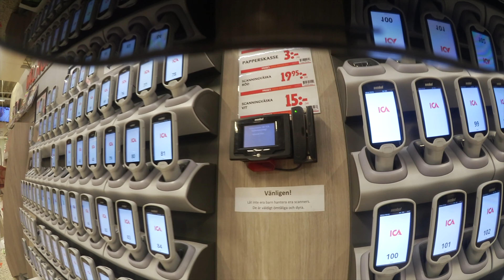en helt vanlig TRÅKIG dag + speedcleaning - vlogg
Open me darlings!

Equipment

Cameras:
Canon 550D
Canon M3

Sound:
König CMP-MIC9

Editing software:
Final Cut Pro X
Audacity
Procreate
Assembly
Photoshop fix
Photoshop mix

Vanliga Frågor:

Hur gammal är jag: 24
Var bor jag: Skåne
Vad identifierar jag mig som: Man
Är jag vegetarian: Nej
Är jag vegan: Nej
Äter jag kött: Ja
Är denna lista helt onödig?: Ja ;)

Copyrighted during production and with this upload as original intellectual property according to Sweden copyright laws!

Any Logo associated with the brand Digazmo is Digazmos own creation and is copyrighted during production and with this upload as original intellectual property according to Sweden copyright laws!